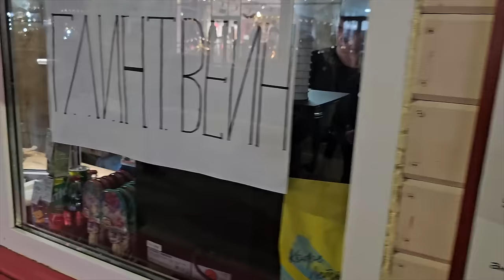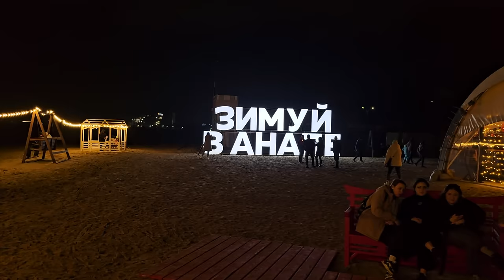ТОЛПЫ ЛЮДЕЙ в НОВОГОДНЕЙ АНАПЕ! С НОВЫМ ГОДОМ и НОЧНОЙ ОБЗОР ПРАЗДНИЧНОГО ГОРОДА! КУДА СХОДИТЬ?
Цветочный Базар
Заказать букет можно онлайн, через приложение UDS или по телефону:
📲 Теlegram/ Viber / What’sApp
Наш сайт : цвбазар.рф
работаем КРУГЛОСУТОЧНО
🌿 ул. Крымская 216 а